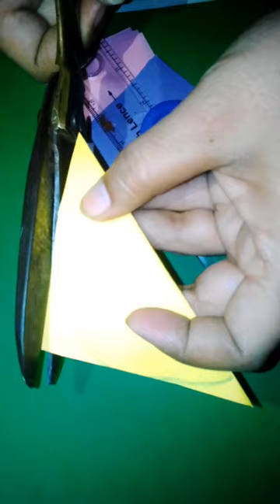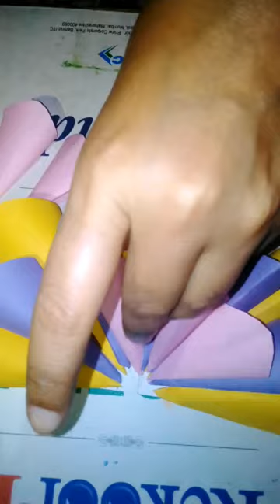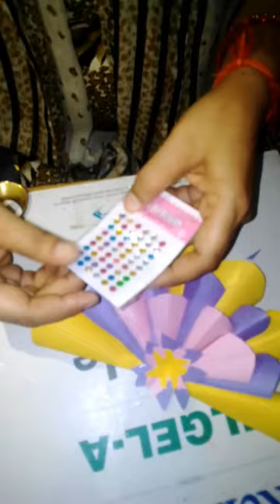Wall decorative craft for class 3rd and 4th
You can try different types of painting with these skills.

Tomorrow I'll come with a video for day after tomorrow's activity.